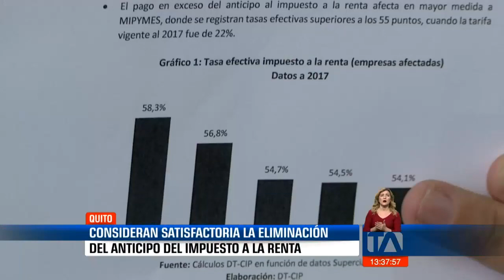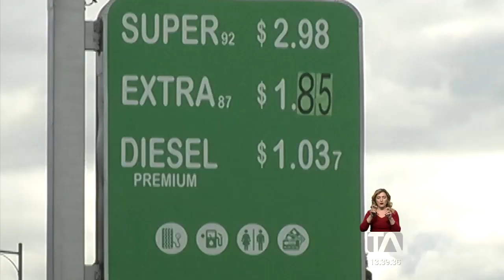Sector empresarial de acuerdo con eliminación del anticipo del impuesto a la renta Teleamazonas